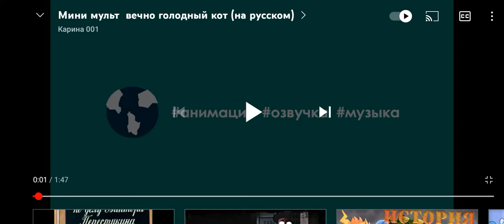21 июня 2022 г.